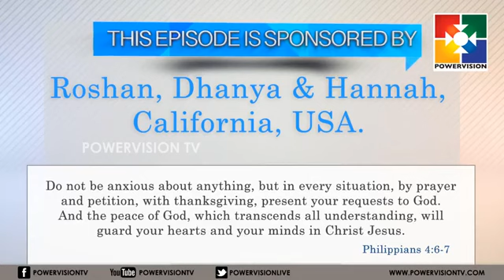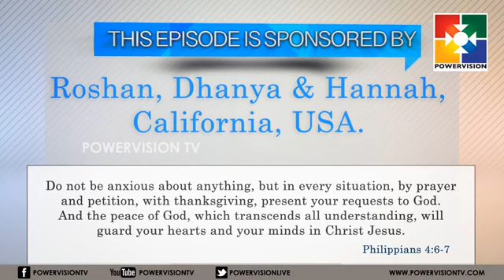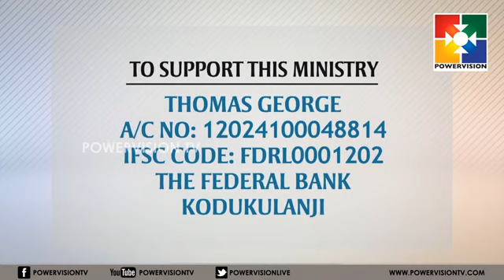Bro. Santhosh കോടുകുളഞ്ഞി ഗോൽഗോഥ EPI -9 'തിരുവചനത്തിൽ 40 ദിവസം ഉപവാസം അനുഷ്‌ടിച്ചവ